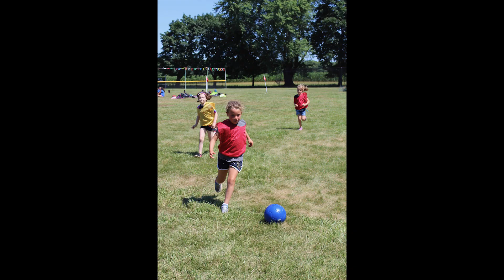JCC Abrams Camps | Highlight Reel Week #3 2018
Rewind for week #3 and all the fun!